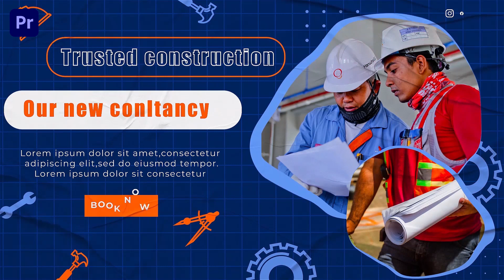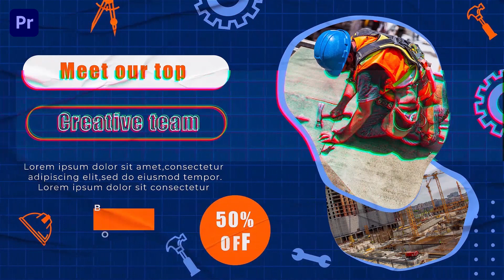Construction Building Solutions Slideshow Innovative Ideas For Construction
Access & download the Construction Building Solutions Slideshow Innovative Ideas For Construction